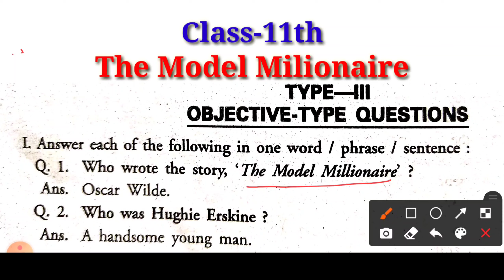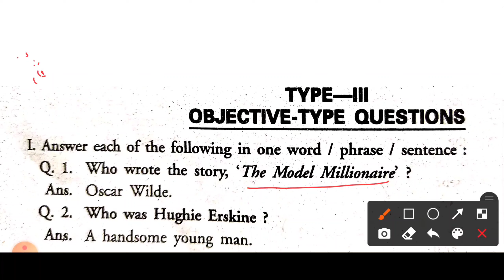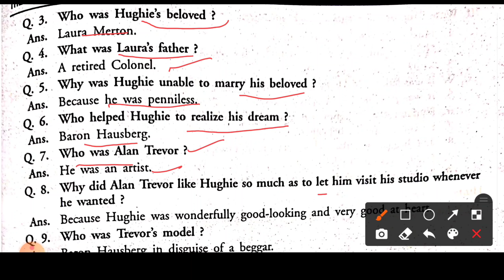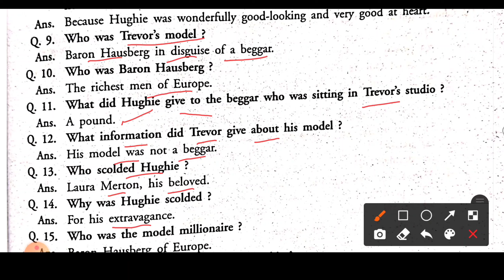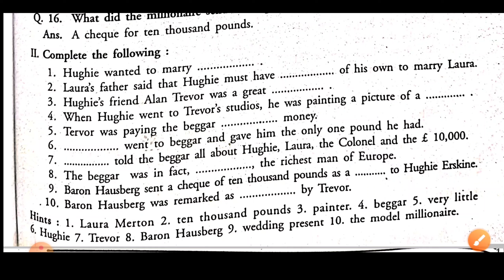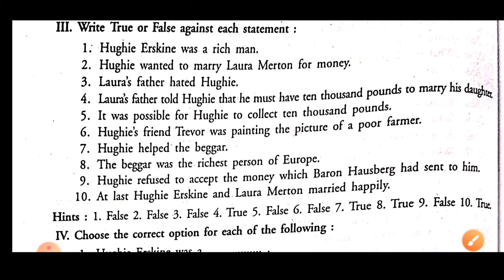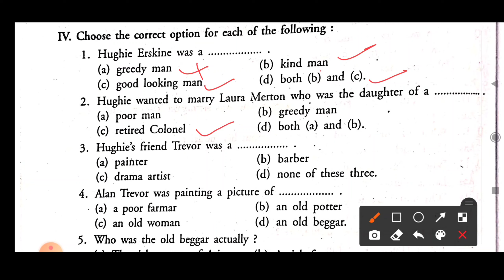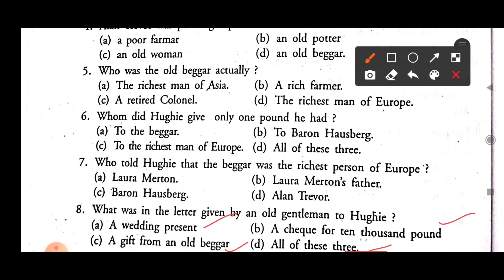Class 11th-The Model Millionaire Questions and Answers|MCQ|Objective type questions|Back Excercise